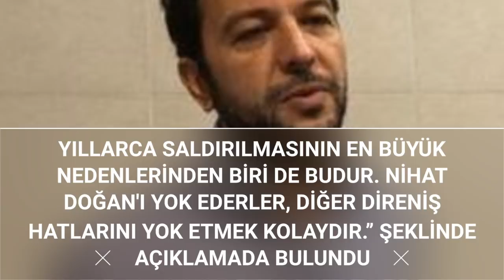ŞOK İDDİA Nihat Doğan kovuldu mu?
Nihat doğana Beyaz TV'den kötü haber
Felaket Tellalı lakaplı ses sanatçısı Onur Akay, iki kız çocuğunu zorla evinde alıkoyduğu iddia edilen türkücü Nihat Doğan'ın Beyaz TV'deki işine son verildiğini iddia etti